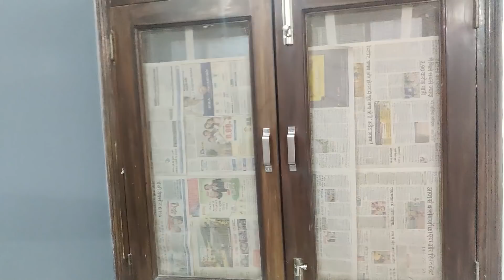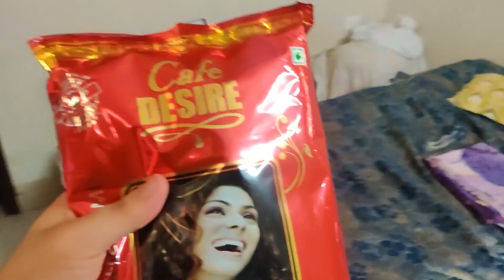Maate in conversation with Ronit Ranjan | National Defence Academy | @AmanDhattarwal UNBOXING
Mother of 2 amazing boys, newbie at vlogging ,cooking is lubb. and thats pretty much it. :)

Ronit Ranjan, a warrior who not only fought his battle of depression but is also ensuring that everyone lives a life free of mental health issues and is helping them to become a fighter as well. He served our nation as an army cadet and due to unfortunate circumstances couldn’t continue to do so. But Ronit has proved that one doesn’t need a uniform to serve the country. He started a walk from Kanyakumari to get a ground reality check and making reports on the awareness of mental health among people. This walk of campaign has left the footprints for life and lessons as he move forwards.